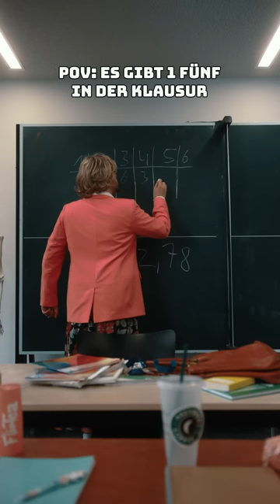Spätestens da hört die Freundschaft auf. 🤡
Diese Anspannung, wenn der Lehrer den Notenspiegel an die Tafel schreibt… Stresslevel = 📈

Vallah hayat! EY JAMAL gehört auch zu funk.